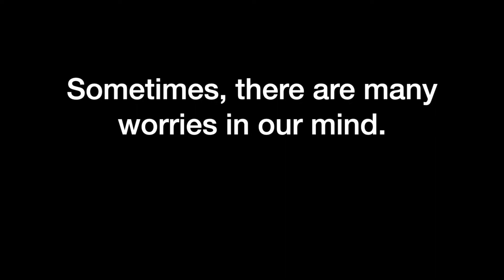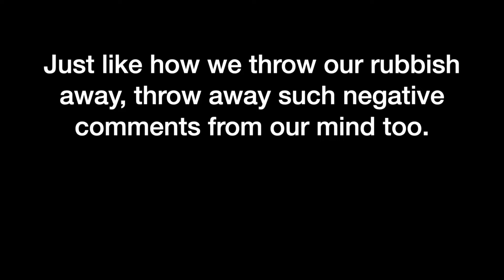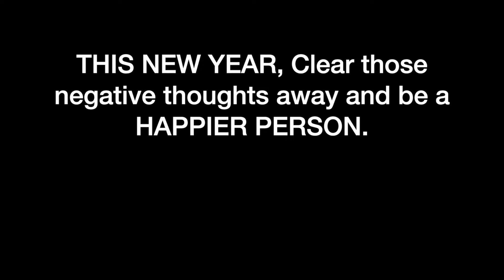Remedy In Despair (RID) | A New Year Message Video | Happy New Year | 2021 | Singapore | Vinod Yadaw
When you have many bad moments in life, It is only advisable to get rid of all negativity from your mind and focus on better moments.